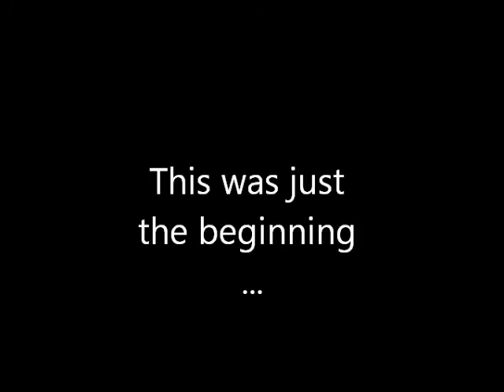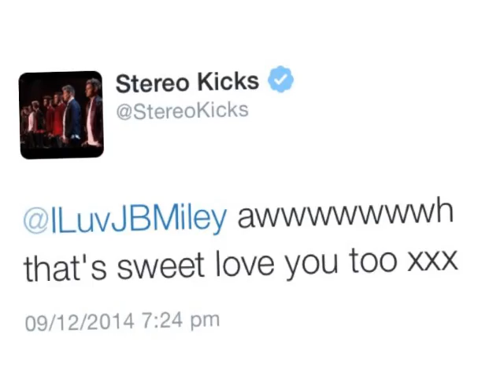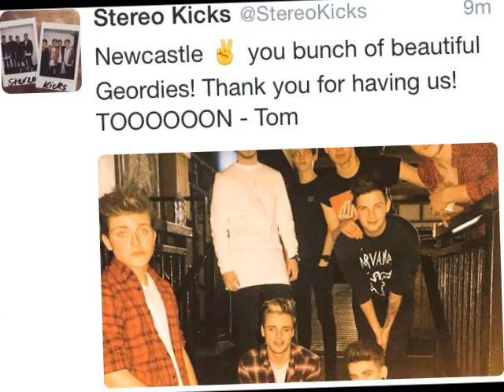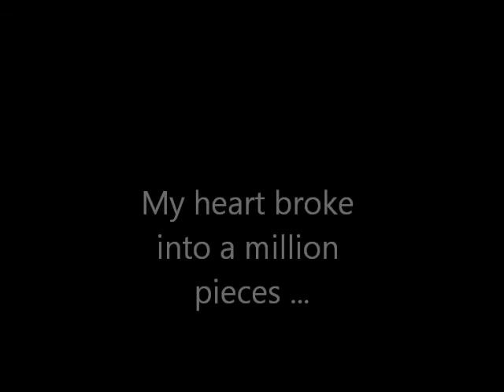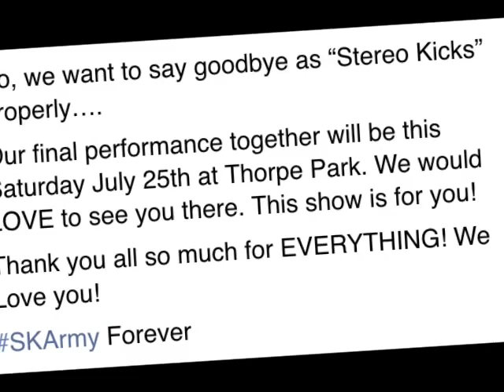1 Year Of Stereo Kicks x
Can't believe it's been a year, even though you guys aren't SK anymore im sooooo Proud of how far you've come & how much you've achieved in such a short space of time. I'm so thankful you guys are in my life, thanks to you I've made so many amazig friends & amazing memories.
I Love You all so much x
ALWAYS XF8Boyband ALWAYS STEREO KICKS x
8 Strangers 8 Brothers x